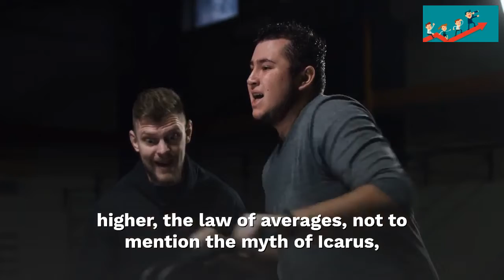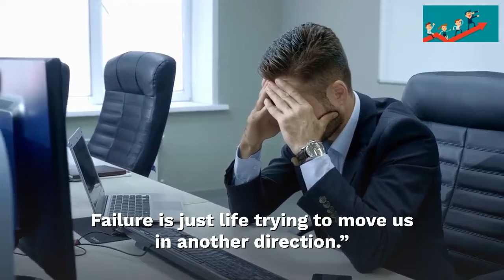Best Motivational Video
“It doesn’t matter how far you might raise, at some point you’re about to stumble because if you’re constantly doing what we do – raising the bar, f you’re constantly pushing yourself higher, higher, the law of averages, not to mention the myth of Icarus, predicts that you will at some point fall. And when you do, I want you to know this, remember this, there is no such thing as failure. Failure is just life trying to move us in another direction.” remmber that